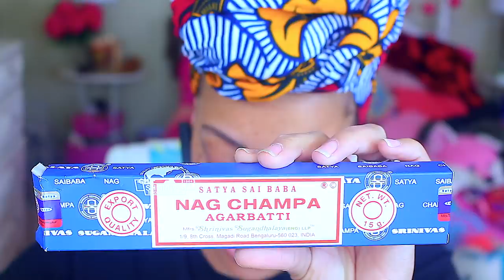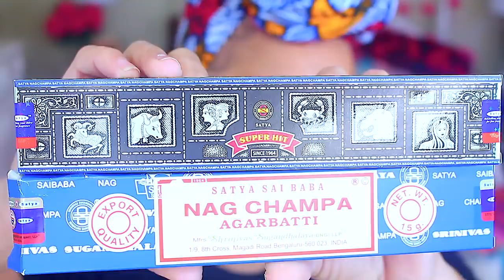REAL TALK Wednesday THIS HAS BECOME SO TOXIC FOR ME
Real talk wednesday this has become so toxic for me, real advice, life issues, mother and daughter, relationships, goals, love, marriage, how to, parenting, children, learning, news today featuring muffinismylovers.

WRITE OR SEND US LOVE GIFTS TO:
Muffinismylovers

SOME OF MY FAVORITE SITES